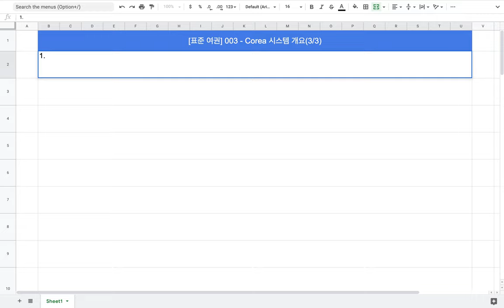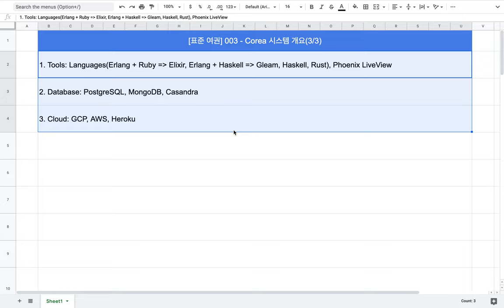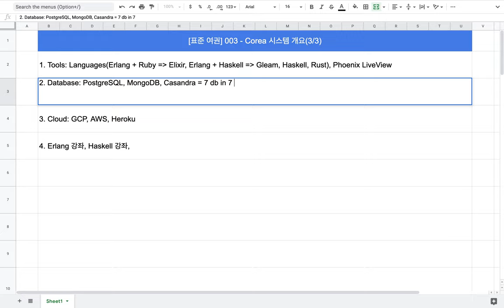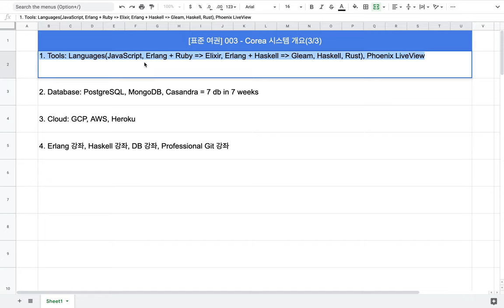사운드 에러로 인한 재업 [표준 여권] 003 - 시스템 개요(코딩 도구와 새로운 강좌)